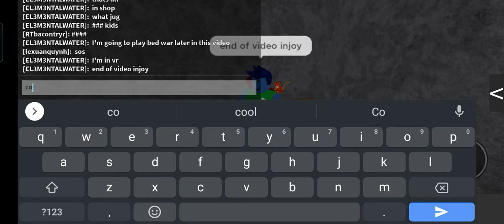there is a new update in infection smile yay 😁